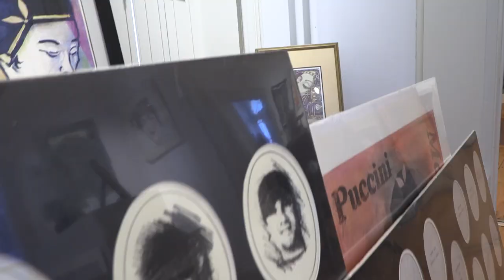Ruth Wells Center for the Arts Presents: John Ferrara "A Retrospective"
Acclaimed Artist John Ferrara has been exhibiting his amazing artwork at The Ruth Wells Center for the Arts for all the month of April! This is the last week you'll be able come in and visit the gallery, so don't miss it!
For more information on John Ferrara visit: artofjohnferrara.com
& for information on this and any upcoming events visit: ruthwellscenter.com